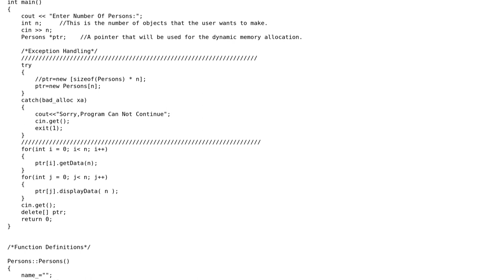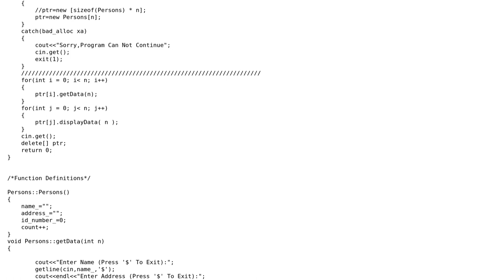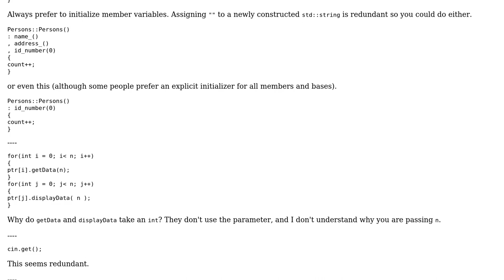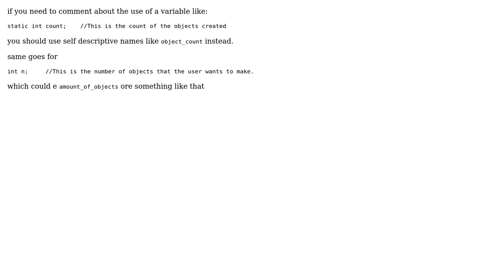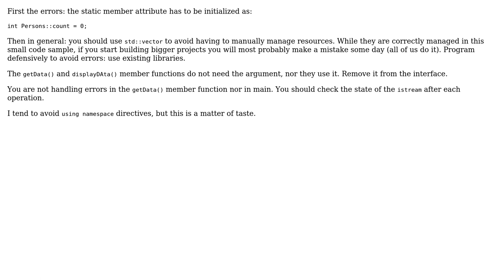Code Review: Class for holding person's information (6 Solutions!!)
Code Review: Class for holding person's information